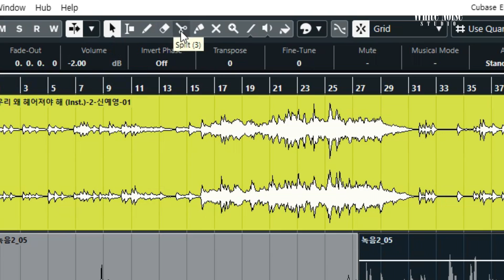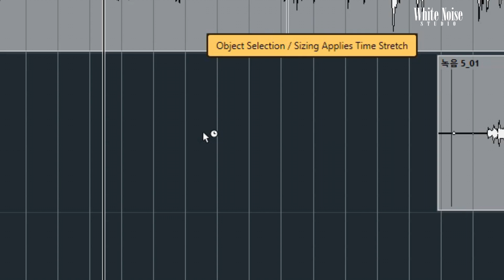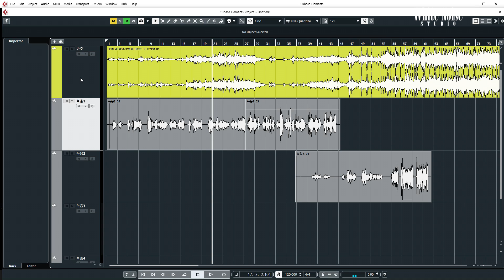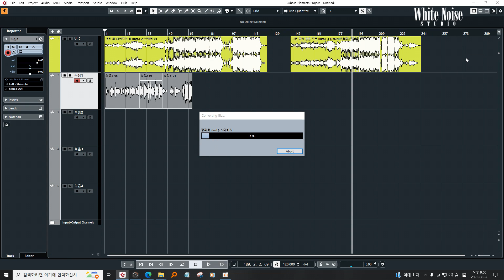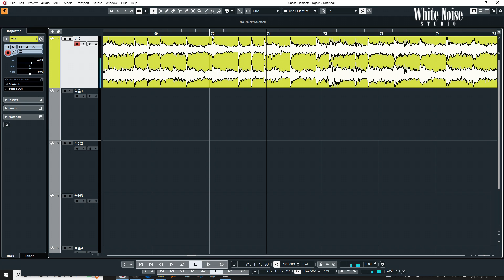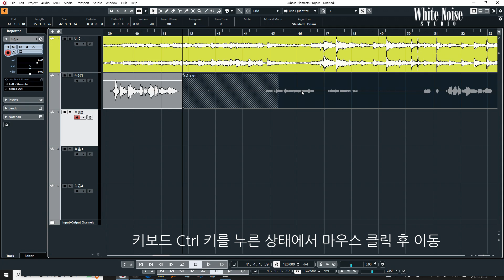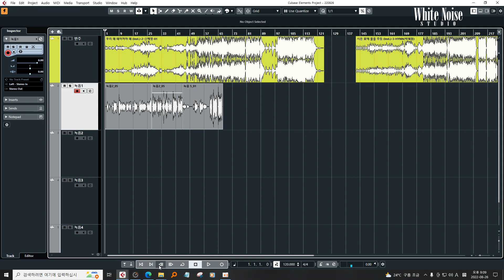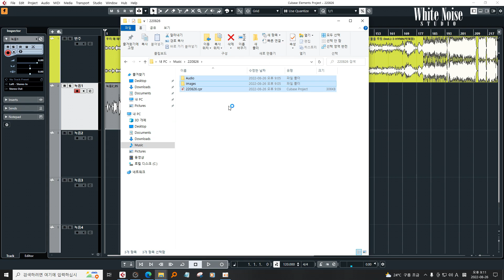큐베이스 사용법(심화편) (녹음시 많이 하는 실수 모음)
화이트노이즈녹음실 입니다.
손님들이 많이 겪는 어려움들 해결법 총정리!
(큐베이스 11 elements 버젼 사용)

00:12 트랙 볼륨 조절하기
01:19 부분 별로 볼륨 조절하기
02:01 뮤트(소리 끄기)
02:38 솔로(한 소리만 듣기)
03:03 부분만 소리 끄기
03:51 마우스 아이콘 옵션
04:54 화면 구성 변경
06:00 프로젝트 활성화
07:28 여러 곡 녹음하고 싶을 때
08:46 송포지션 라인 작동 옵션
10:21 빗금 쳐진 상태
12:37 모니터링 레벨 조절
13:48 저장 시스템
15:50 cpr파일만 갖고가면 안 돼요